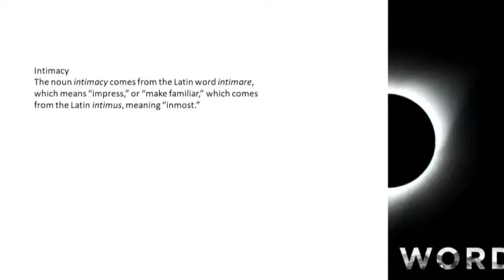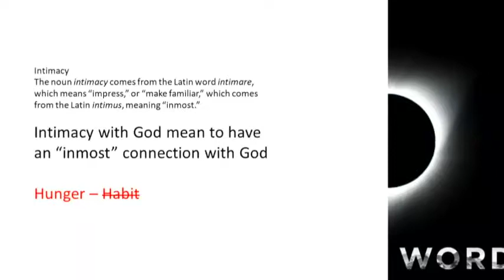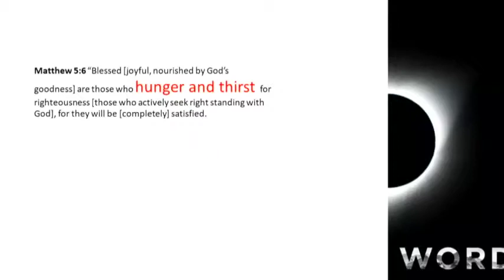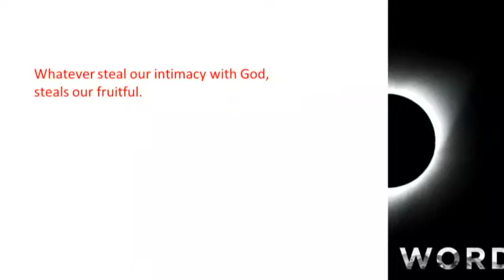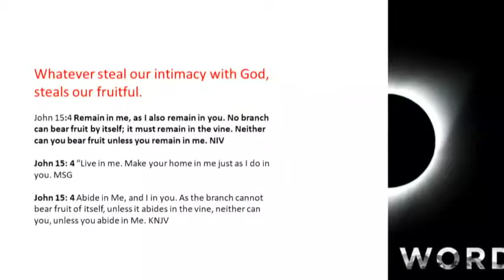10 February 2019 "The Word - Intimacy" Koketso Molaolwe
Facebook: Doxa Deo Parkview Campus